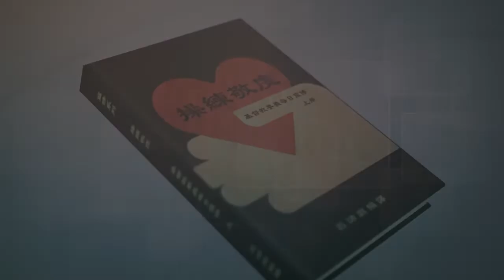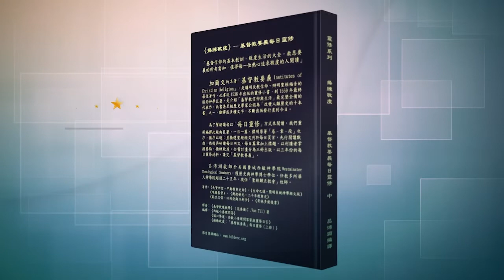《操練敬虔（基督教要義 上冊）聆聽版》11/15[2.8.17]第二誡命 屬靈的敬拜